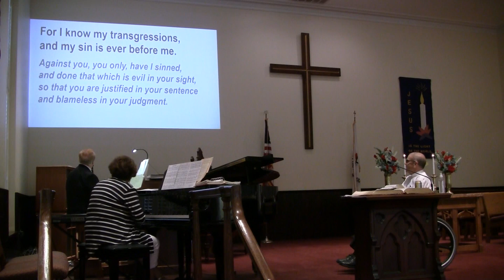Asbury 2021 prayers of the people 8/1/2021